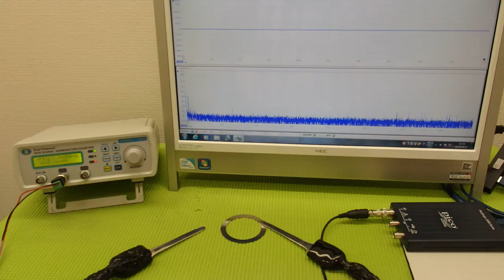表面弾性波を利用した超音波制御技術 ultrasonic-labo